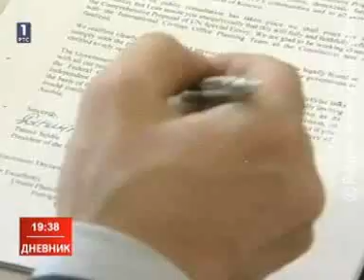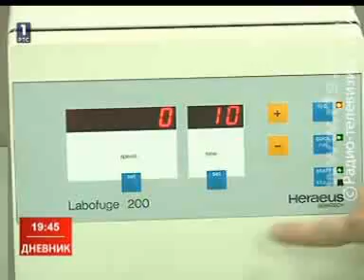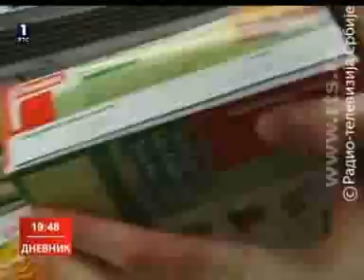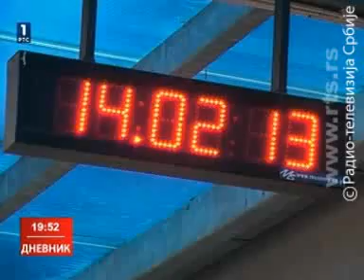Дневник РТС (14.2.2013.)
Александар Вучић уочи посете Берлину- очекујем датум за преговоре, али страхујем да Србија не добије само похвале.

Оштра полемика у Парламенту о Нати Месаровић. Опозиција сматра да је смена незаконита, власт- да је незаконито изабрана.

Заједница српских општина на Косову - минимум који тражи Србија уочи наставка дијалога с Приштином.

Извршни одбор ДС-а одлучио да искључи Вука Јеремића.

Нови Сад тражи ревизију спора са АТП Војводином после пресуде да Град треба да плати одштету од милијарду 300 милиона динара.

Јужноафрички параолимпијац Оскар Писторијус ухапшен због сумње да је убио своју девојку.